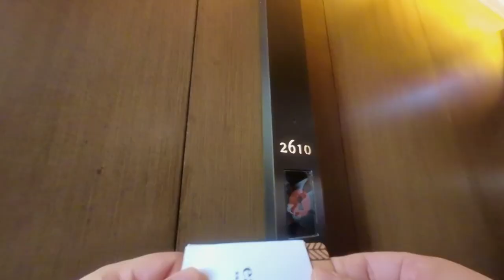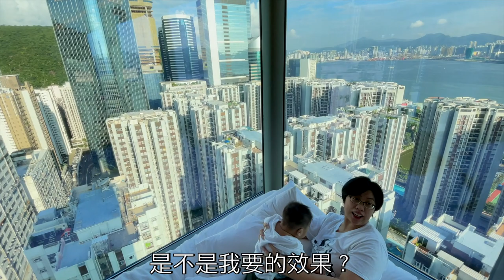酒店開箱4:擁有超大L字型落地大玻璃嘅東隅酒店(East Hong Kong)，加上半自助餐晚餐，即叫即煮，打卡食飯都一流，你一定唔好錯過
今次酒店開箱去係太古城嘅東隅酒店(East Hong Kong)，擁有超大L字型落地大玻璃，盡覽維港美景，加上半自助餐晚餐，即叫即煮，非常好食，我點可以唔去，你點可以錯過!!